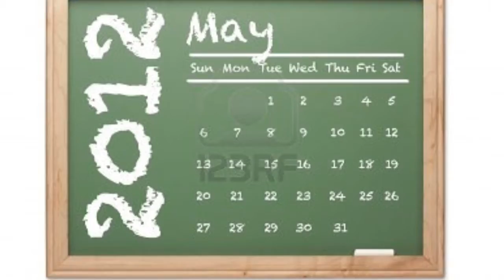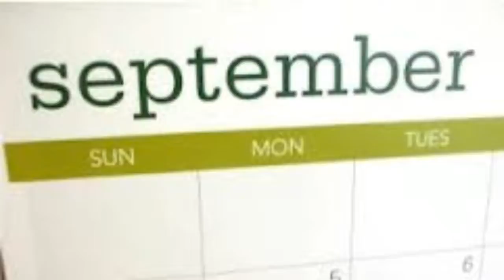Riverside Church Burton 2012 Review